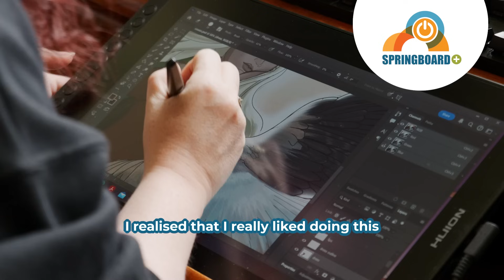Springboard+ 2025 - Kim